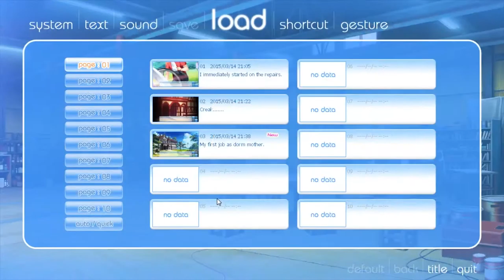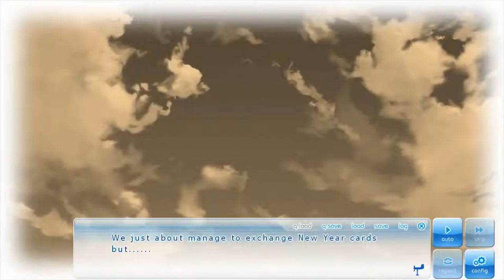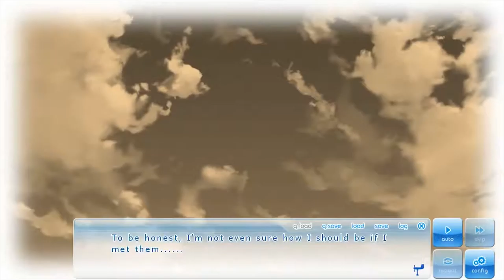Part 4 | If My Heart Had Wings